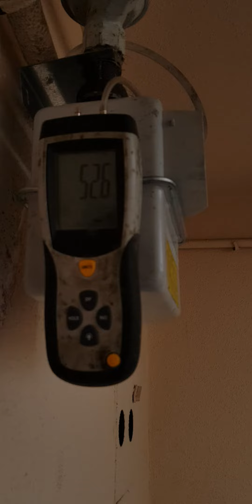ankaranin yok satan kombisi bosch 2300i